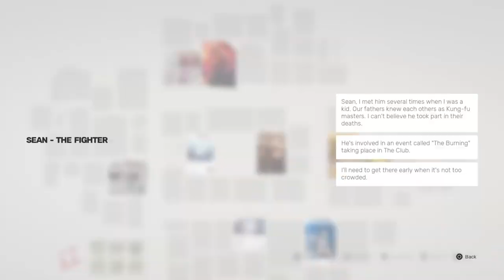SPIN THE BLOCK FOR UNC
Bout to perform a generational get back